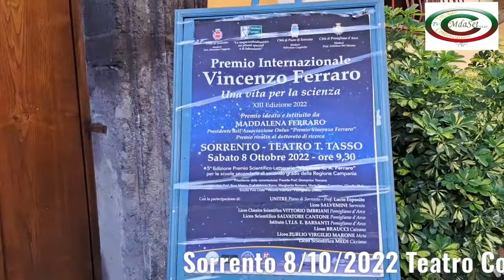Vincenzo Ferraro Premio - " Una vita per la scienza" 13° Ed. Sorrento teatro Tasso 8/10/2022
Gianluca del Mastro -Sindaco di Pomigliano D'Arco
Sorrento 8/10/2022 Teatro Comunale Tasso  si è  svolto la 13° edizione del Premio Internazionale Vincenzo Ferraro  "Una Vita per la scienza " Presidente  Maddalena Ferraro. e 5° edizione Premio Scientifico -Letterario " Vincenzo C.A.Ferraro " Scuole secondarie di secondo grado.
Premio ideato dalla Prof.ssa Ferraro per ricordare  e onorare suo zio scienziato Vincenzo Ferraro .
Saluti di Benvenuto  :
Avv: Massimo Coppola -Sindaco di Sorrento
Salvatore Cappiello -Sindaco di Piano di Sorrento
Prof. Gianluca Del Mastro  Sindaco di Pomigliano D'Arco
Giovanni Iaccarino Vice Sindaco e assessore alla cultura di Piano di Sorrento Presentazione del Premio Ferraro  Maddalena Ferraro
Moderatrice  Prof.ssa Maria Sorbo
Partecipazione degli ospiti:
Prof. Antonio Russo- Istituto nautico Nino Bixio
Prof. Luigi Russo -responsabile del rilevatore geomagnetico di Capri
Prof. Umberto Villante -Ordinario di Fisica Sperimentale dell'università dell'Aquila e direttore ISSS
Prof. Francesco Pecoraro  -Università di Pisa
Prof. Francesco Califano -Università di Pisa
Prof. Roberto Bruno  - Istituto Nazionale di Astrofisica di Roma
Prof.ssa Marcella Marconi -  Direttrice dell'Osservatorio Astronomico di Capodimonte
Dott. Marco Feroci -Presidente AIFS
Prof. Marco Tavani -Presidente INAF
Premio Internazionale " Vincenzo Ferraro " e stato vinto dalla D.ssa Giulia Cozzani  " Departmente of Physics, University of Helsinki, Halsinki,Finland "
  5° premio Scientifico Letterario
Presidente commissione Domenico Roscano
Componenti commissione : Prof.sse Rosa Manna Margherita Romano, Maria Teresa Cosentino, e prof. Antonio Russo,Claudio Mola
Interventi :
Gianni Terminiello Poeta con una sua lirica
Gaia Ferraro  con un quadro